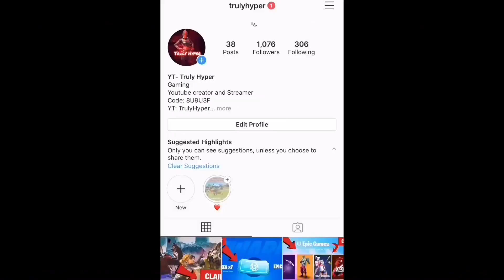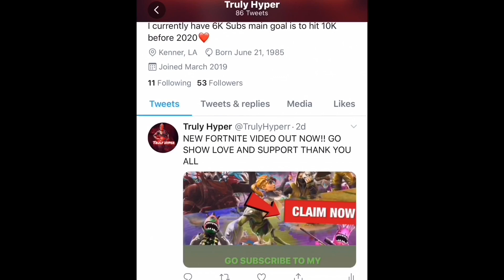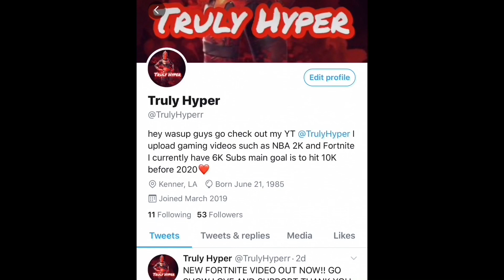FASTEST Method to MAX LEVEL 1000! (GLITCH) WORKING ON XBOX/PS4/PC/NINTENDO/PHONE🤯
Hey guys I hope y’all enjoyed today’s video. If his works for u and u hit level 1000 make sure to let me know down below. I upped daily fortnite videos and ever and single video I gift my subscribers free kind and battle passes. Thank you all so much for the pie and support and as always I’ll see y’all in the next one peace.